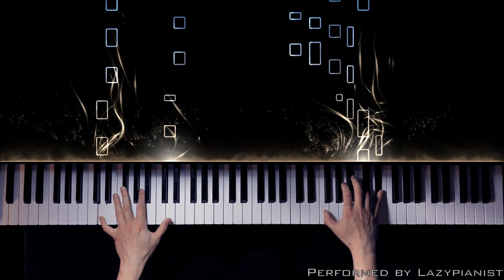Finale (From "Undertale") | Piano Cover